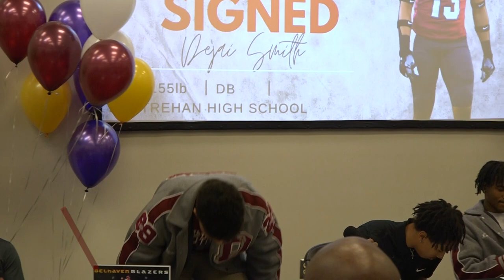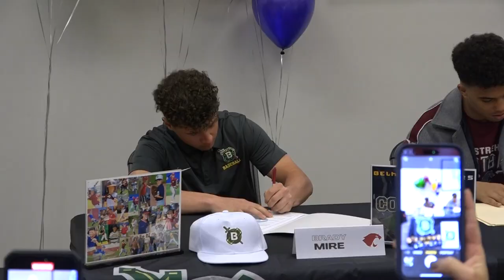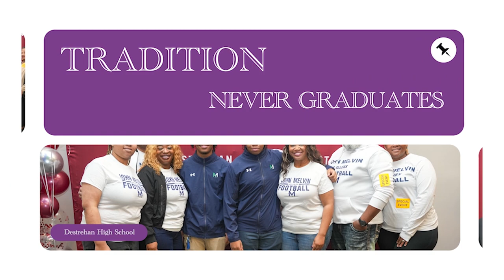Destrehan High School's Spring 2024 Signing Day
Several athletes of Destrehan High School committed to colleges across the southeast region - marking the next step of their careers as student athletes. The group, consisting of baseball, football and volleyball players, were surrounded by family and friends as they celebrated their achievement.

This video was recorded by the team members of Advanced Television Broadcasting at the Satellite Center. The course is composed of juniors and seniors from Destrehan and Hahnville High Schools. The group that works after school events make up Press Play Production, which is a student-ran media group. The team members record and live stream sporting events, concerts and ceremonies across the St. Charles Parish Public Schools system.